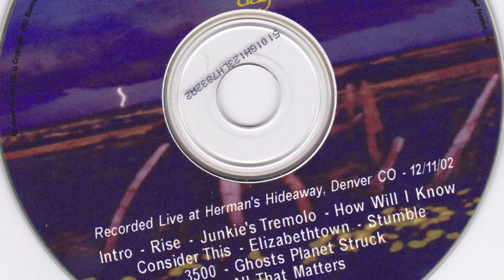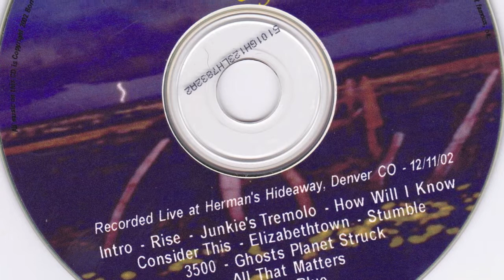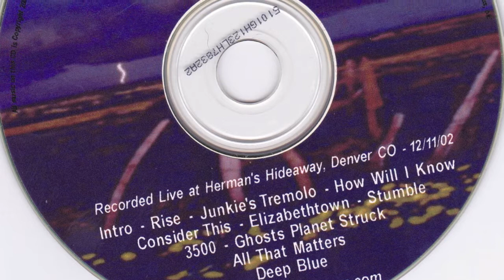Borrowing Days_Consider This_12.11.02_Live Herman's